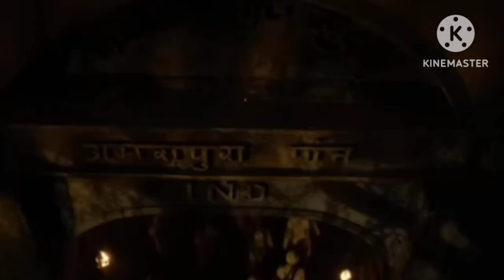DAS OFFICIAL TRAILER || KAUSHIK DHURVE || FLAME PHOENIX STUDIOS PRESENTS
The Greatest Of All Time Box office collection, Thalapathy Vijay Is The Goat Box office collection, Goat Box office collection,

Devara Trailer, Jr Ntr,
Devara advance booking collection,
Saripodhaa Sanivaaram Box office collection,
Suryas Saturday Box office collection,
Goat Movie Box office collection day 5,

The time for the arrival of Thalapathy Vijay on the big screen has arrived, and as expected his next, The Goat, is expected to embark on a flying start at the box office all languages worldwide.
The Goat (Greatest of All Time) has recorded an earth-shattering advance booking in India for the opening day all languages.

Thalapathy Vijay on the big screen. The start also proves why Vijay is among the Greatest of All Time as far as raw star-power is concerned.

With the present advance booking trends, the Venkat Prabhu directorial is looking at an opening in the bracket of Rs 68 crore in India Gross, which will be the second-best till date for a Tamil Film after Leo. The GOAT is expected to take First Day Worldwide Collection Rs 120 crore, depending on how big the movement is in states like Kerala, Karnataka, Andhra Pradesh & Telangana.
For those unaware, Leo had broken the box office with a worldwide opening of Rs 145 crore, creating an all-time record.

Hot Topics ⬇️

The Goat Day 4 Worldwide Collection,
Goat Movie worldwide box office collection,

Topic Included-
Goat Box office collection,
The Goat Box office collection,
The Goat Movie Budget,
The Goat 1st Day Box office collection,
Goat Movie Box office collection,
The Greatest Of All Time Collection,
Thalapathy Vijay The Goat,
The Goat Movie Review,
The Goat Review,
Goat Movie Review Hindi,
The GOAT Hindi Review,
Goat Public Review Hindi,
The Goat Review,
The Goat Trailer Hindi,
The Goat Day 1 Collection,
The Goat Worldwide Collection,
Goat worldwide collection day 1,
The Greatest Of All Time Movie,
Thalapathy Vijay,
The Goat Box office collection Hindi,
The Greatest Of All Time,
The Goat Movie,
Box office collection,